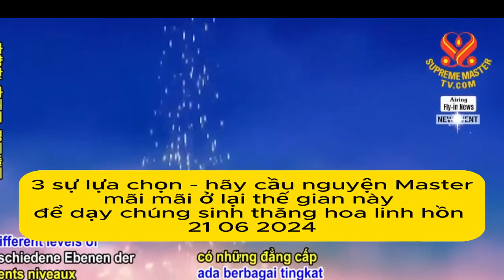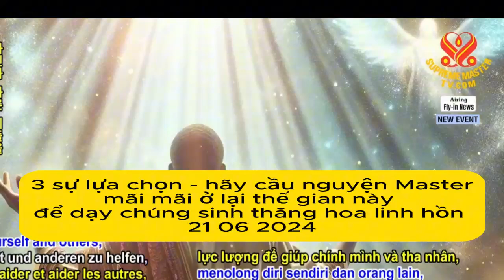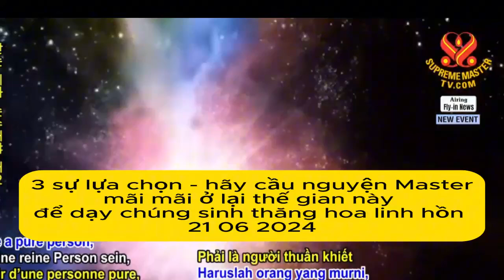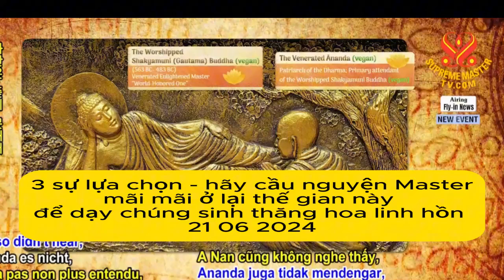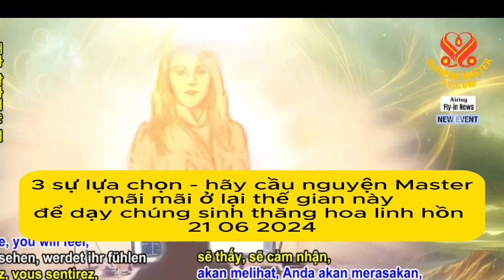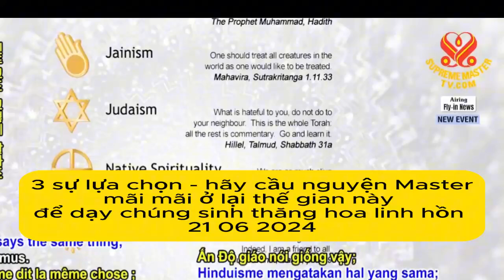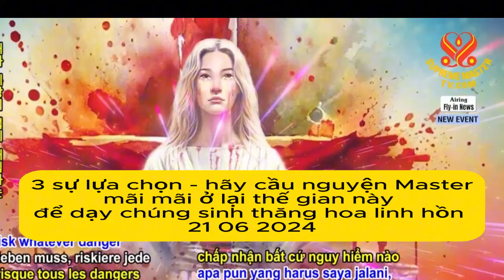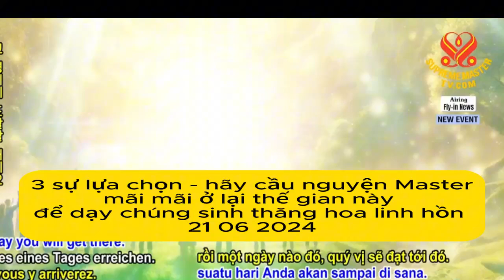Tiếng Việt -Thân Người Quý Báu 21 06 2024 Hãy cầu nguyện Master ở lại thế giới này CHINGHAI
NGƯỜI ĐỌC BÀI CỦA SP , KHÔNG THỂ CÓ SỰ GIA TRÌ NHƯ SP THUYẾT PHÁP , NÊN CHÚNG TÔI PHẢI LỒNG TIẾNG SP , ĐỂ ÂM THANH CỦA NGÀI MỚI GIA TRÌ VÀ LAN TỎA MẠNH , XA CẢ 1 KM , KHI CÁC BẠN XEM VIDEO - HÃY TẬP LẮNG NGHE  - CHÂN THÀNH CÁM ƠN
Chào các bạn , những ai có thể bế quan từ giờ trở đi , để cầu nguyện cho Master được bình an , trong thời điểm quan trọng này , xin hãy làm - còn lại , các bạn nên cầu nguyện và thiền trong thời gian có thể , để Master được bảo vệ an toàn trong thế giới vật chất cũng như tâm linh = Hãy cùng nhau làm ngay từ bây giờ - CẦU XIN THƯỢNG ĐẾ TỐI CAO , TẤT CẢ CÁC CÕI THIÊN ĐÀNG, MƯỜI PHƯƠNG CHƯ PHẬT , BỒ TÁT , THÁNH HIỀN , TẤT CẢ CHÚNG SINH VÔ HÌNH CŨNG NHƯ HỮU HÌNH :  MỞ LÒNG THƯƠNG XÓT CHÚNG CON , BẢO VỆ MASTER AN TOÀN TRONG HỮU HÌNH CŨNG NHƯ VÔ HÌNH - CHÚNG CON CHÂN  THÀNH CẢM TẠ TẤT CẢ CÁC NGÀI = AMEN
Hãy cầu nguyện Master ở lại thế giới này mãi mãi , để giúp thăng hoa những linh hồn còn vô minh
Vào thứ Sáu, ngày 21 tháng 6 năm 2024,